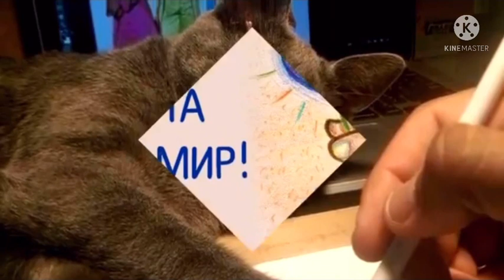Его забросили на крышу сарая! Шел дождь, а кроха погибал, не успев открыть глазки…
Сегодня мы расскажем необычную историю спасения новорожденного котенка, которого забросили на крышу сарая и оставили умирать под проливным дождем!